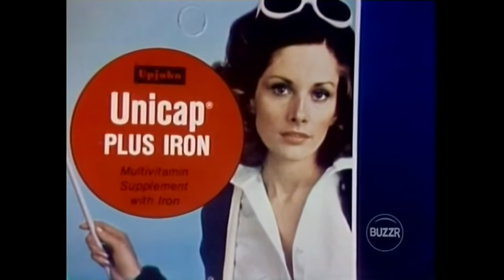Match Game '76 fee plug featuring Johnny Olson